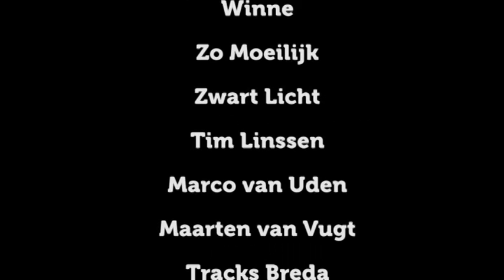Boogiedown Breda TV 2009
De line-up voor de volgende Boogiedown Breda is bekend gemaakt.
Op zaterdag 13 juni treden op het Kasteelplein de volgende artiesten op :De headliner van het  Boogiedown Breda festival 2009 komt vanuit de westkust van de U.S.A.
Niemand minder dan de Dilated Peoples komen naar Breda voor een onvergetelijke hiphopshow.

Verder bestaat het programma uit de Rotterdammer Winne, de Nijmeegse Modo van Zo Moeilijk, de hiphoprevelatie Zwart Licht, de Keizer Punchline Jiggy Djé, D.A.C.er Diggy Dex en de Bossenaren Cartes & KleineJay. De lokale scene wordt vertegenwoordigd door Fotosynthese & aBREcaDAbra.
Winnaar van de Artquake contest, Schager Glorie uit Noord-Holland heeft de eer om het festival te openen. Vibecontrollers van de dag zijn DJs DNS & EZD (Shit is Bangin) en het geheel wordt gehost door Bashful & Deams.

Deze hele dag vol met optredens, 1on1 BBOY battles door Jammin on Beat, Graffiti-art & Skateboarding wordt mede mogelijk gemaakt door de Gemeente Breda, NHTV Breda, Gigant & Cream clothing.